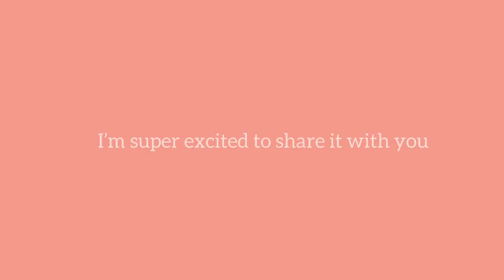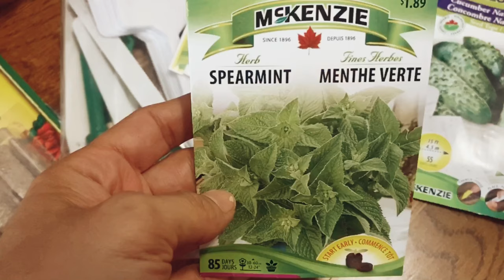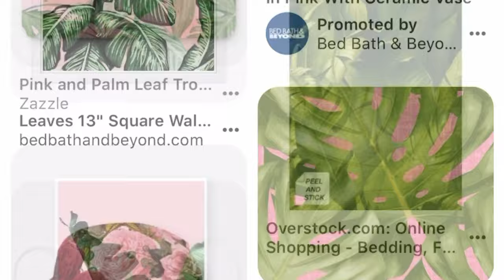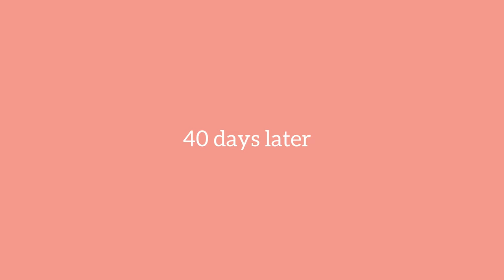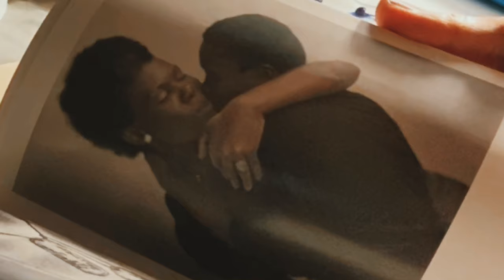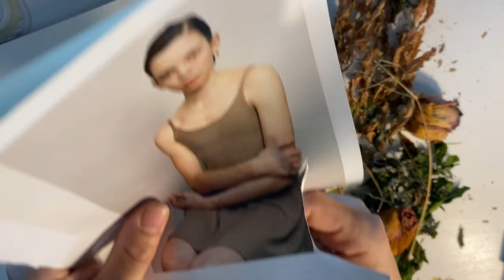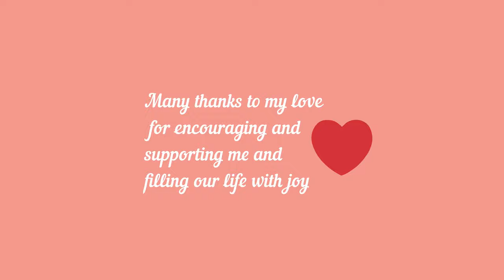Our Balcony Garden 2020 - From The Pot To The Art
Hi Everyone,
This is my first video. It's a short story of setting up a tiny garden on our balcony during covid-19 quarantine, the challenges we faced and the dramatic way it came to an end in fall. I'll be actively making art videos for you guys!